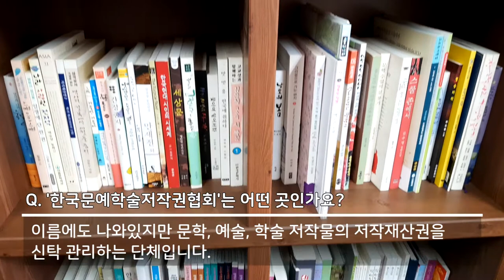반듯ⓒ 저작권 서포터즈 10월 2차 영상8팀 Proteⓒtor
[한국문예학술저작권협회 소개 및 업무 인터뷰 영상]

한국문예학술저작권협회는
무슨 일을 하고 있을까요?

인터뷰를 통해서 함께 알아보아요!

올바른 저작물 이용으로
반듯한 저작권 문화를 만들어요!